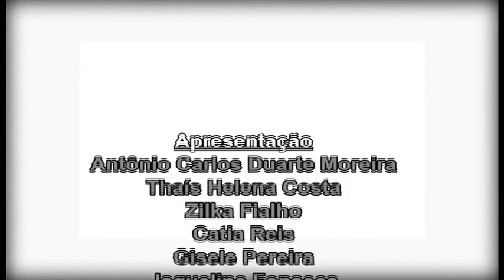AFPESP na TV - 15/10/18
Ficha Técnica - AFPESP na TV nº 145/2018
Exibido dia 15/10/2018 – TV Aberta
Transmitido: NET Canal 9, Vivo 186 e Fibra 8
Realização: AFPESP (Associação dos Funcionários Públicos do Estado de São Paulo)
Direção de Jornalismo: Maristela Ajalla
Edição: Rubens Chinaglia
Apresentação: Antônio Carlos Duarte Moreira, Thais Helena Costa, Zilka Fialho, Catia Reis, Gisele Pereira, Jaqueline Fonseca, Valéria Guarnieri  e Lorenna Menezes.
Assessoria de Imprensa: Ana Maria Primo
Apoio Técnico: Escola AFPESP, Marketing, Eventos, Audiovisual e Coordenadorias da Entidade. Entrevista do presidente da AFPESP, Antônio Carlos Duarte Moreira, com a desembargadora Gilda Cerqueira Barbosa A. Diodatti sobre a questão da adoção no Brasil e projetos inovadores de apadrinhamento de crianças que residem em abrigos. A segunda reportagem mostra a entrega da medalha da Ordem do Mérito do Servidor Público ao deputado estadual Barros Munhoz. No encerramento, receita de Merengue de Manga, da UL Ubatuba.